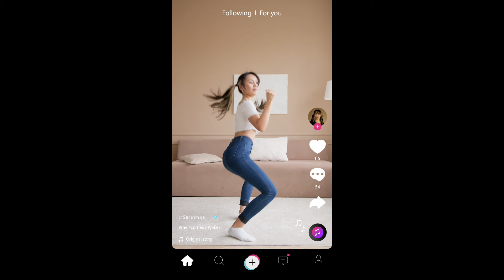Asian Girls Dancing to Thats why you mad ha ha - I'm Unorthodox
Asian Girls Dancing to That's why you mad ha ha